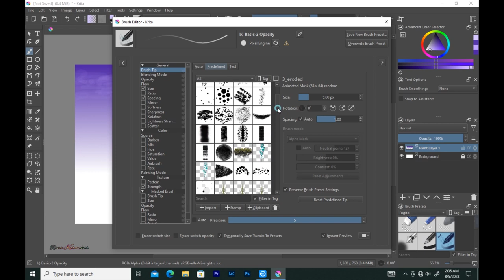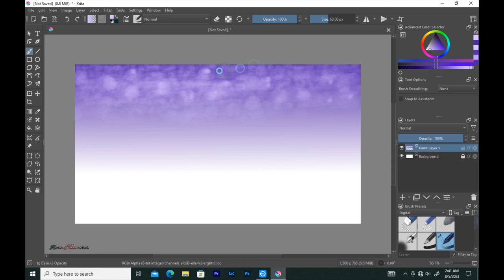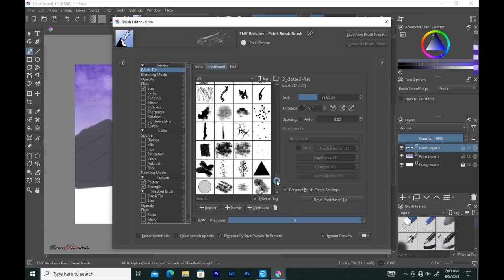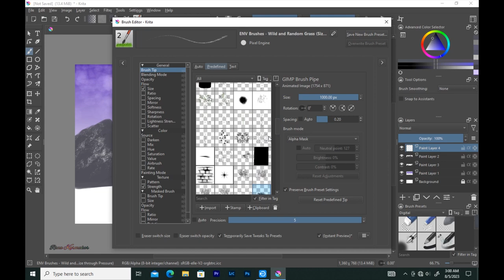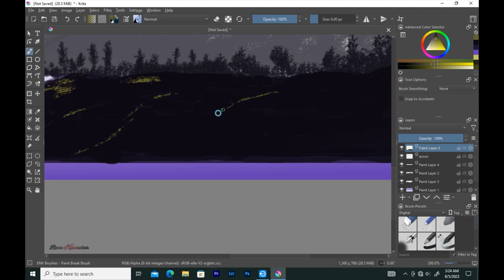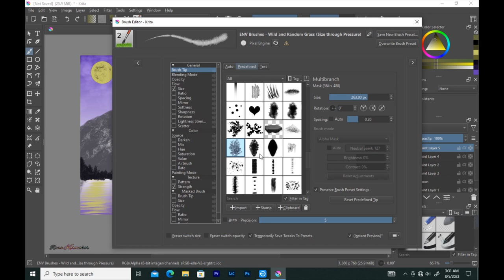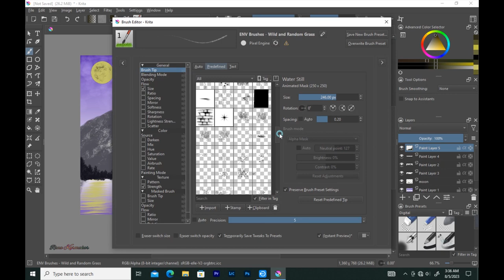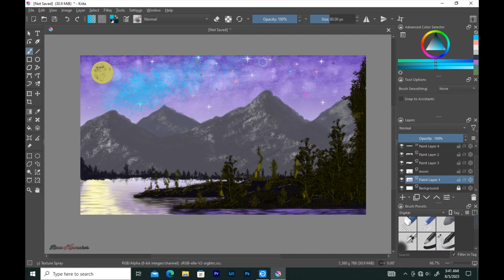New scenery painting || Krita landscape drawing || Evening scenery painting || How to draw krita